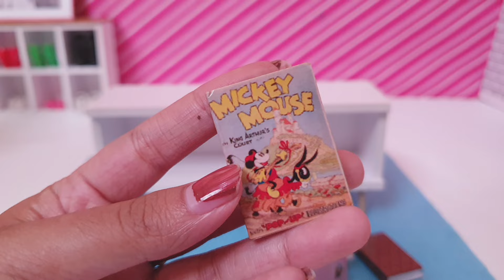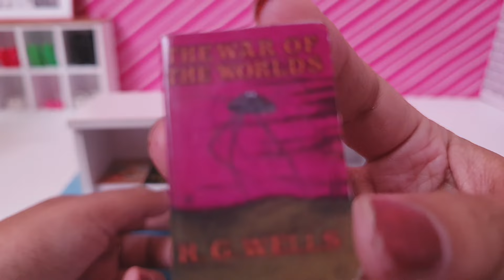8 Minutes Satisfying With Barbie Dress Up For A Friend's Birthday ASMR - mirror, bag, make up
8 Minutes Satisfying With Barbie Dress Up For A Friend's Birthday ASMR - mirror, bag, make up